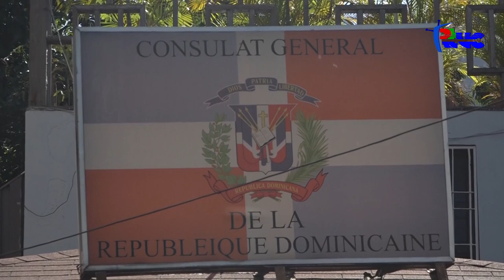Me magloire ASPIL fe anpil deklarasyon piman bouk ann koutel